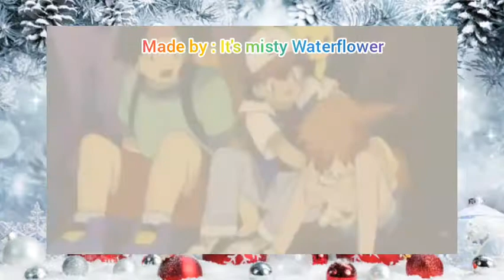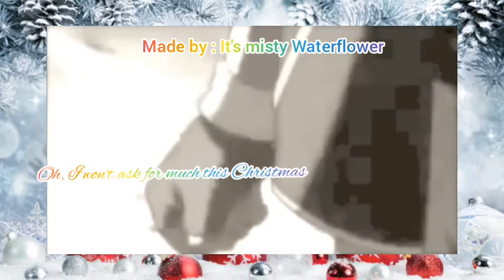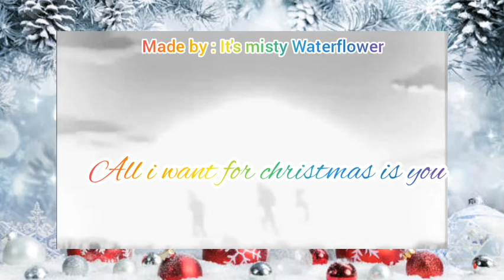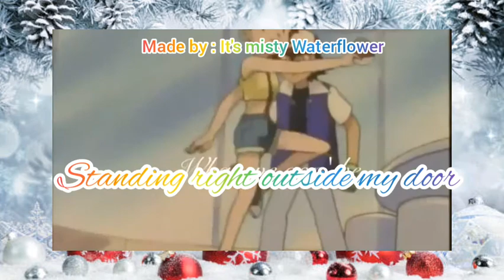Ash x Misty :- All i want for christmas is you || POKESHIPPING AMV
Animation owned by the pokemon company
Music owned by coco quinn